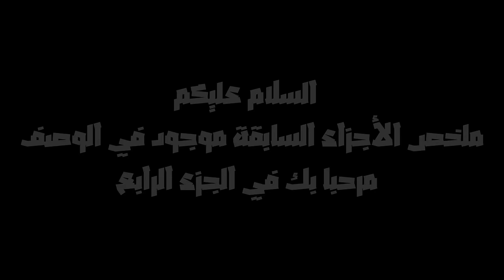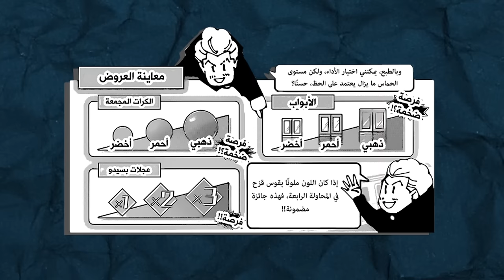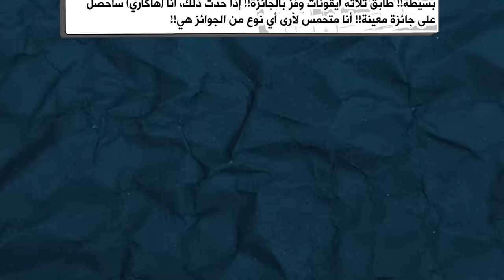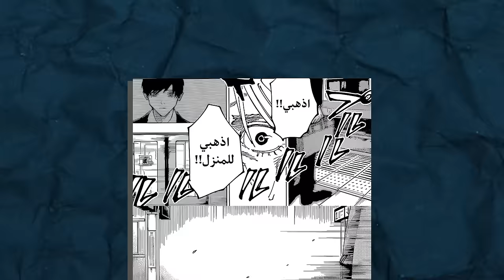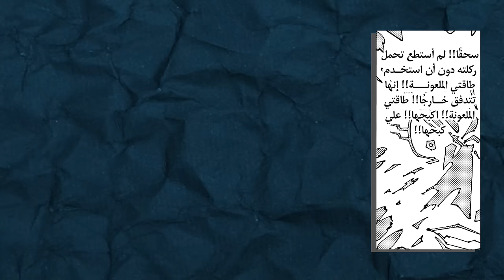جوجوتسو كايسن | أرك لعبة الإعدام | #4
◀ جميع الروابط هنا :
◀ لدعمي ماديا :
⇐ MY ANIME LIST  ⇊
-  شكراً على المشاهدة .
-  إنضم إلينا بالإشتراك واللايك ولن تندم !!
فعّل زر التنبيهات《 🔔 》لتصلك الفيديوهات فور نزولها.